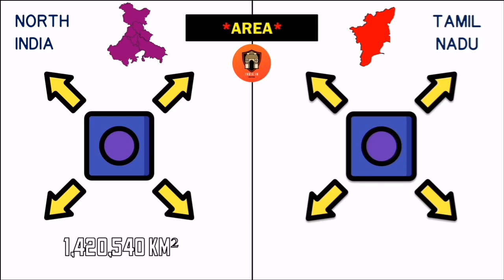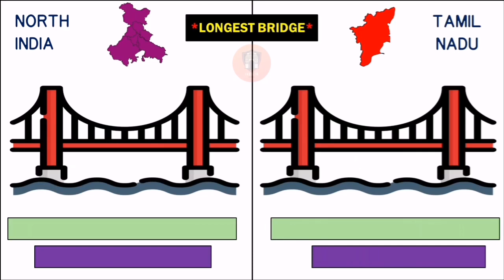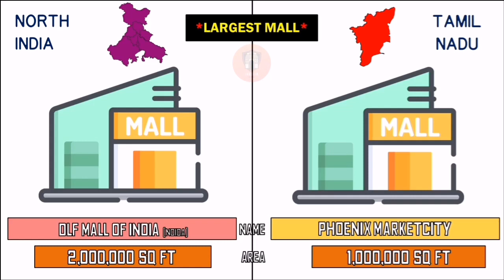North India vs Tamil Nadu Comparison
Hello friends in this video you will watch North India vs Tamil Nadu Comparison